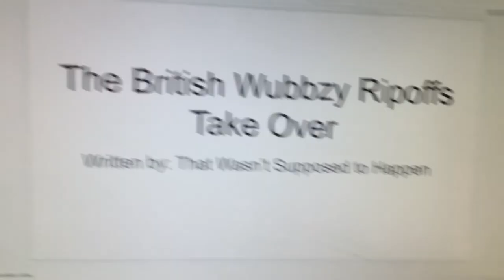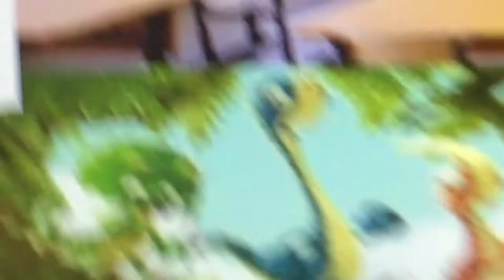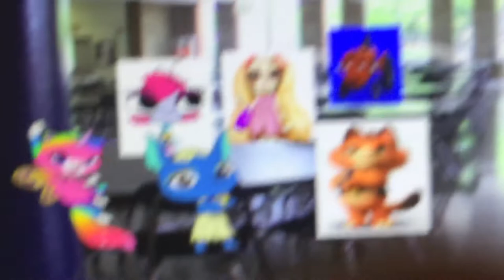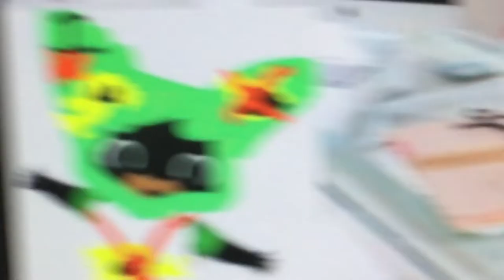Chase Returns to School E4: The British Wubbzy Ripoffs Take Over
After Felicity, Miguel, And Yana and Two Old Friends Beat Up the Teacher, The British Wubbzy Ripoffs kick Edie Out Of The School And Pet Chase and His Friends Watch Tinga Tinga Tales.